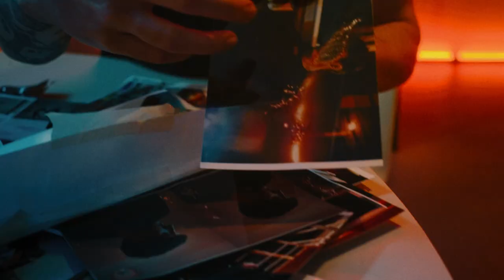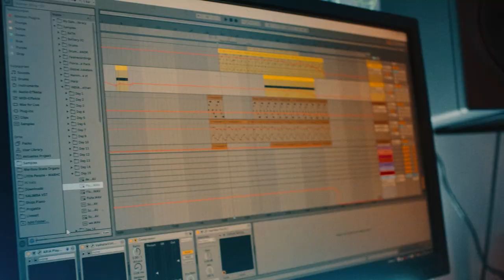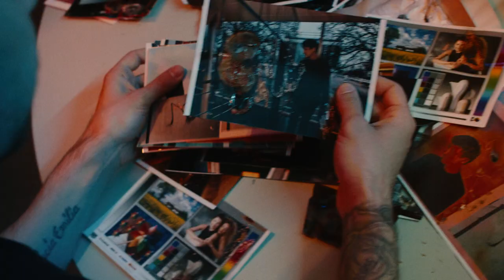Juno_recap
JUNO

Director: Lauren Pringle
DOP: Diego Gardo
Editor, Camera Assistant - Agustin Farias
Colour Grade - Andrea Gomez
Special thanks to Modest Dept.